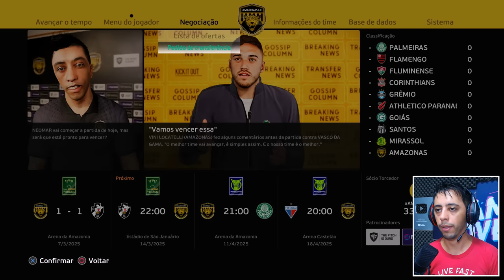ESTAMOS NA FINAL da COPA DO BRASIL?🔥 HISTÓRICOO... - Rumo ao Estrelato #11 | PES 2021 patch 2024